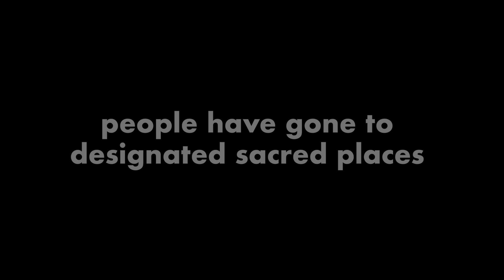2023 Safaricom Calendar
From time immemorial, in seasons of trouble and joy, people have gone to designated sacred places in search of hope, inspiration and peace
Excited to unveil Safaricom’s 2023 calendar which takes us on a journey to some of these places that have and continue to uplift the spirits of many generations
As we travel the vast and beautiful nation of Kenya, we discover some of natural and manmade places that were used by our ancestors for prayer and thanksgiving.
We believe that the beauty, stories, and spirit of these places will inspire all of us to believe in the hope of a better future, that we can all go beyond our imagination to new possibilities and opportunities.

STAY UPDATED ON WHAT'S HAPPENING AT SAFARICOM